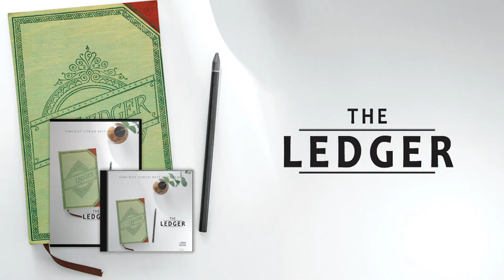The Ledger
Do you keep a daily journal to record what you do? In this teaching, learn the significance of your habits and discover the importance of sharing these character traits with your children.